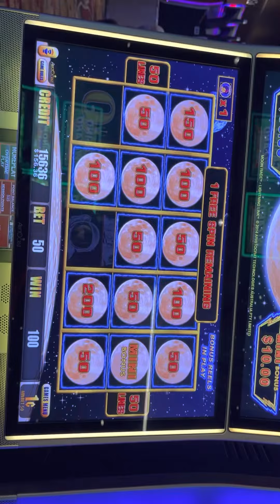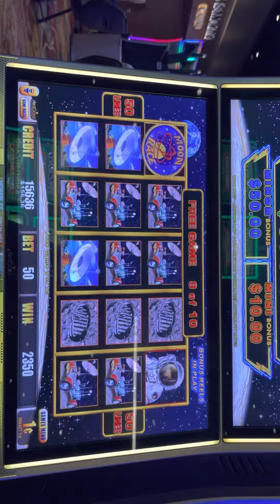Rare Bonus Within A Bonus Trigger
Didn’t record from the beginning when I got this rare bonus with a bonus trigger. Thanks for tuning in guys and best of luck.